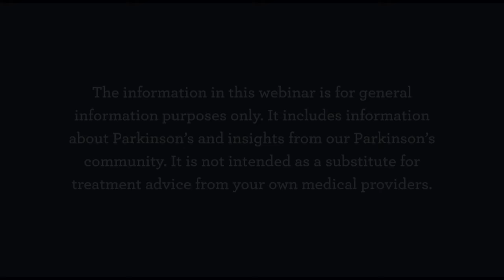Living With Parkinson's Meetup: September 2023 –Disability and Changes of Ability in Parkinson’s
During this session, the panelists discussed ways that Parkinson’s has affected their abilities and how they have navigated these changes. As always, this panel doesn’t hold back, and we’re so fortunate to have them tell the hard truth and share their journeys with all of us.

Join us on the third Thursday of every month at 1 pm MDT by registering

Time Stamps:
0:00 - Introduction
7:23 - Start of talk on disability and changes of ability in Parkinson's
11:45 - Feeling the need to explain
20:58 - Non-motor symptoms
32:39 - Changing meaning with jobs and careers
39:30 - Challenges of navigating social security and medicare
43:51 - Challenges of poverty/geolocation on resources for Parkinson's
53:48 - Conclusion